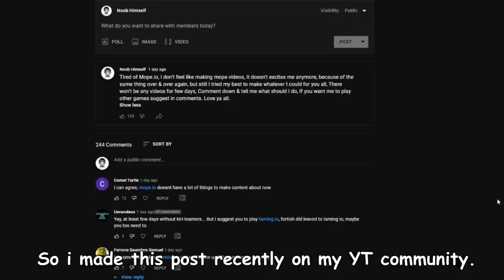BEST CLUTCH MOMENTS in MOPE.IO // FUNNY MOMENTS COMPILATION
This video is about Random Funny Moments Compilation of Mope.io

Music Used -

Outro -
Crab rave